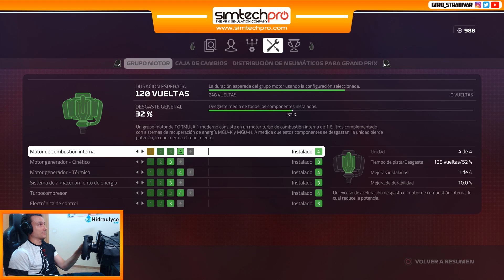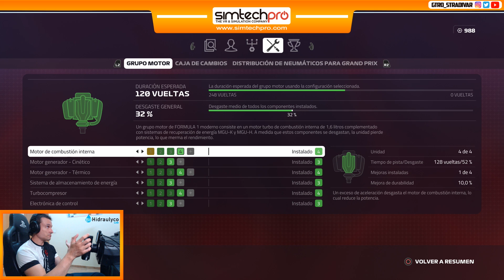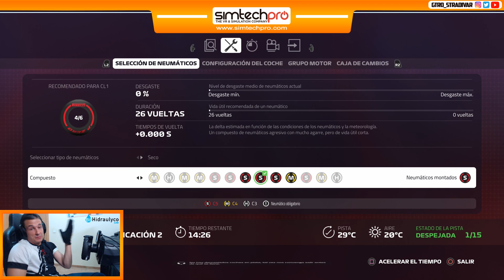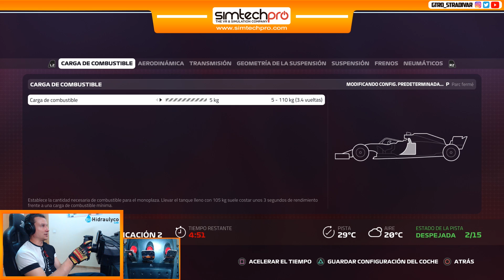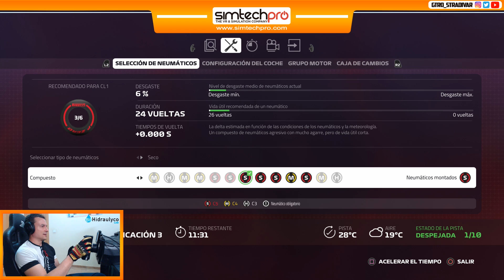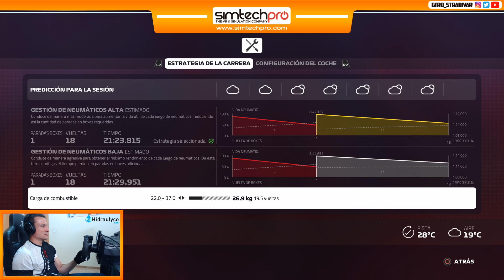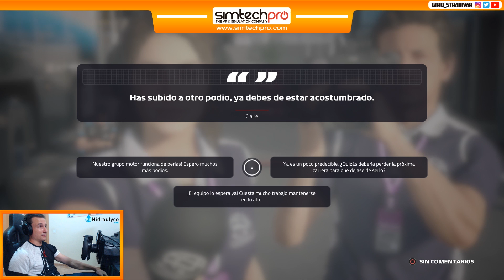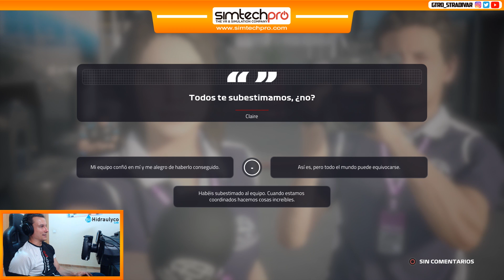F1 2019 - CARRERA PROFESIONAL #57 | GP CANADA - ¡MAXIMA IGUALDAD! | Temporada 2 GTro_stradivar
F1 2019 Codemasters (Playstation 4) - GP Canada - Carrera en Montreal